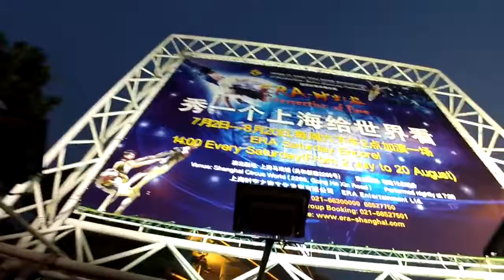China Day 03 - Jade Rock, Smog, Bullet Train, Cheap Shopping, Street Fights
Join me on my 2 week vLog of my two week Indonesian vacation tour of China. Indonesian because I am an American with my Indonesian wife's family touring ... and I have no idea what's going on. Let's figure it out together.